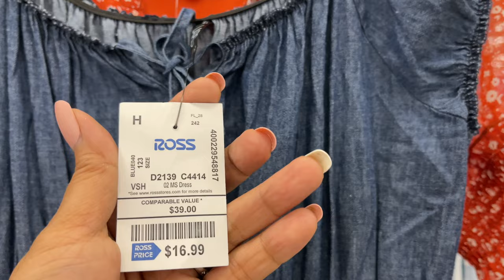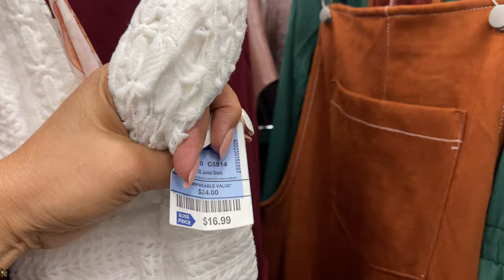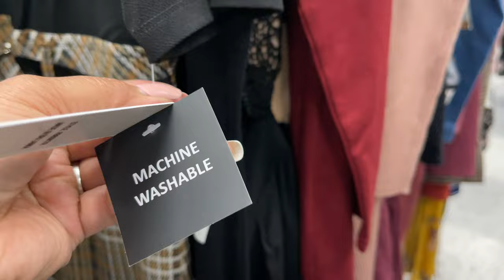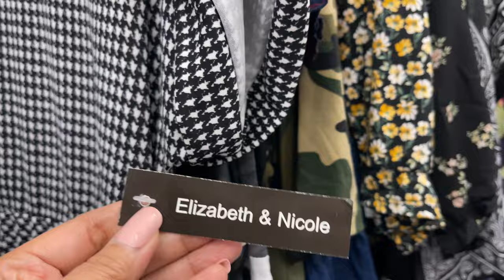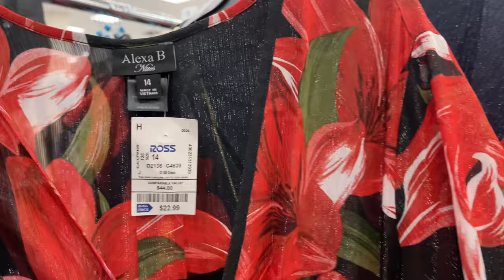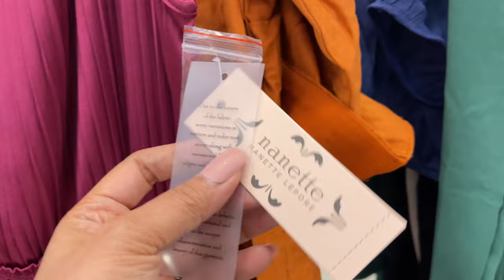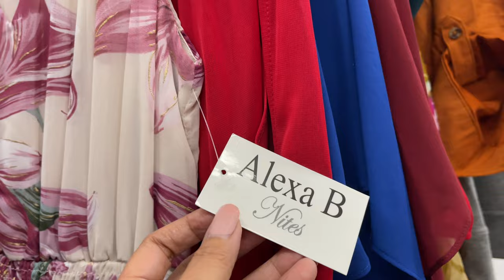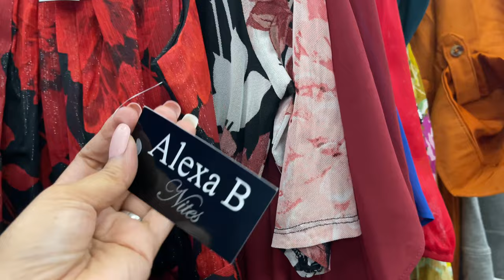ROSS DRESS FOR LESS LONG DRESSES | SHOP WITH ME!!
Come Shop With Me to Ross Dress For Less Long Dresses - New Finds